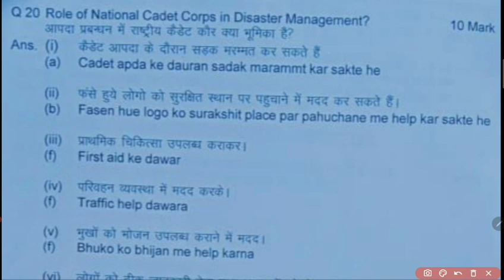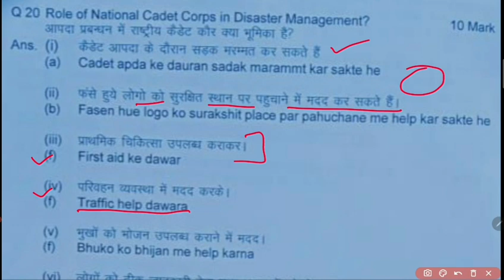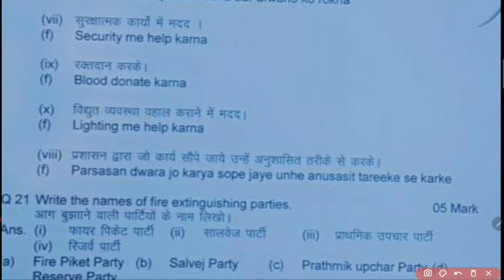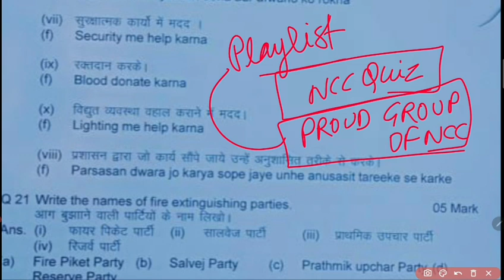disaster management in NCC || NCC C CERTIFICATE EXAM 2021 || NCC B CERTIFICATE EXAM PART 10